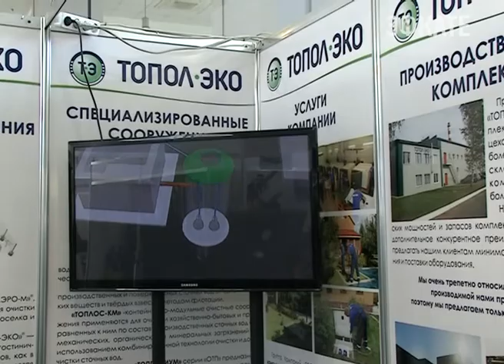В Сочи открылся строительный Форум «Строительство и Благоустройство-2017». Новости Эфкате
Организатором крупнейшего мероприятия выступила Выставочная компания «СОЧИ-ЭКСПО». Форум продлится до 26 мая в выставочном центре у Морпорта.

Участники строительного форума — десятки крупнейших организаций со всей страны. Ежегодная выставка компании «Сочи-Экспо» завоевала авторитет знакового мероприятия строительной тематики. Здесь встречаются и налаживают сотрудничество специалисты строительного комплекса, органов власти и заказчики.

Сочи. Новости.
Телеканал Эфкате.